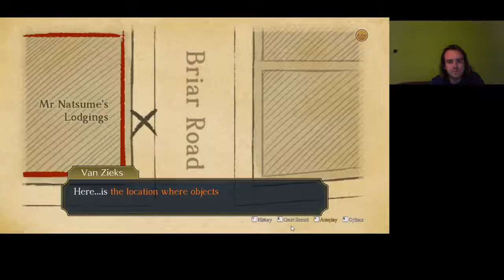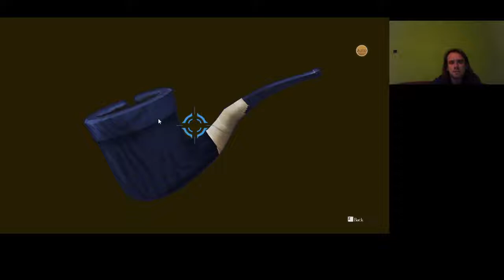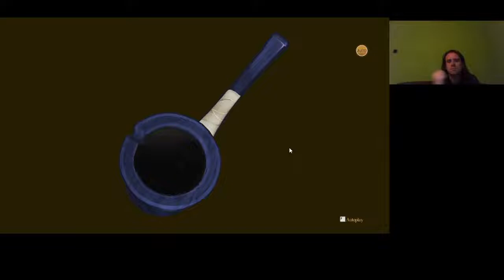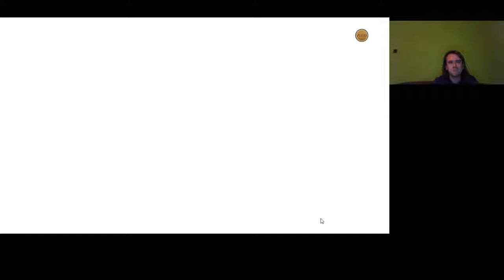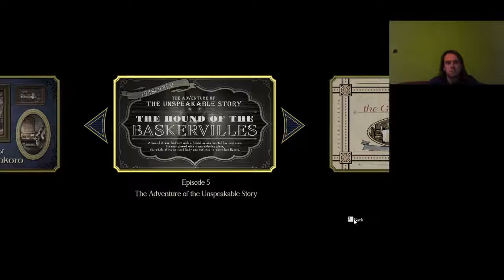HA ZSŰRI TAG A TETTES The Great Ace Attorney Chronicles 4. epizód 2. per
A 4-es számú zsűri tag viselkedését és balesetokozását kellett leleplezni.